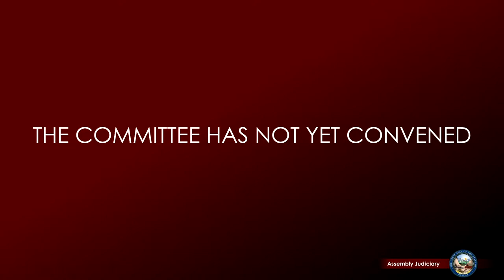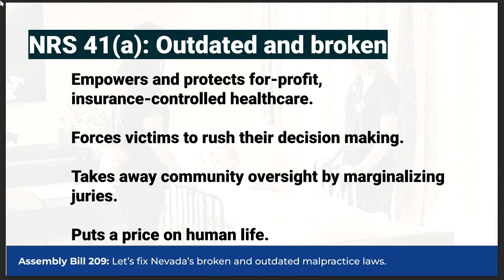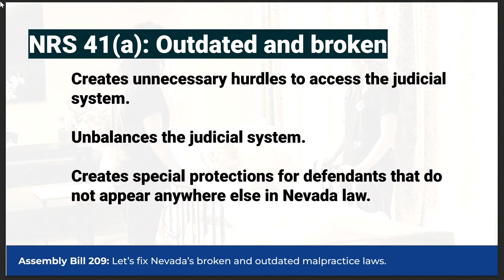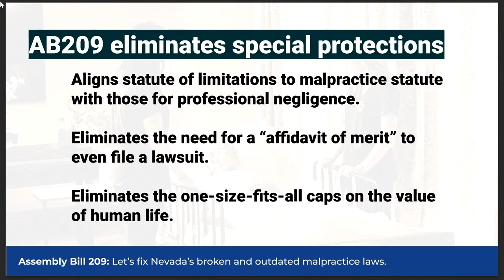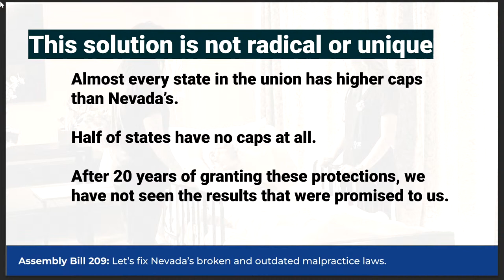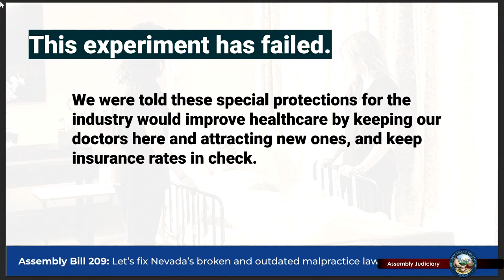4/12/2023 - Assembly Committee on Judiciary